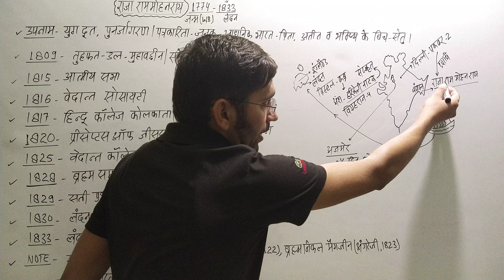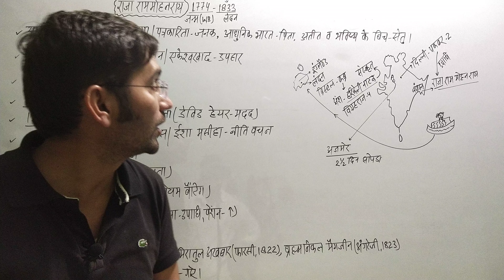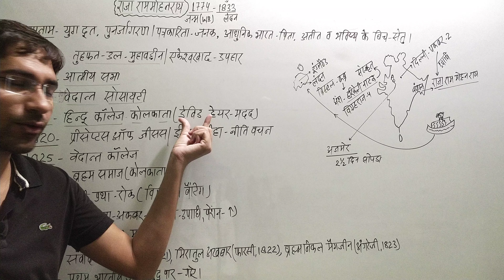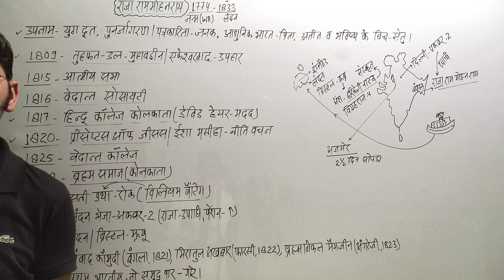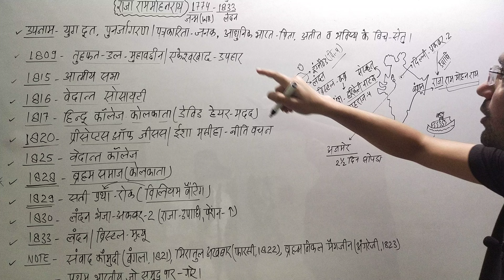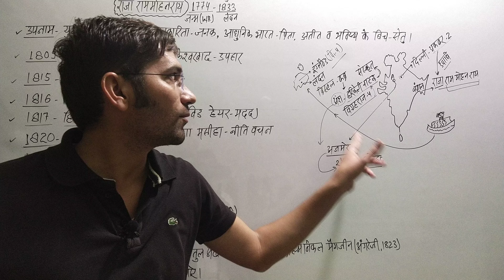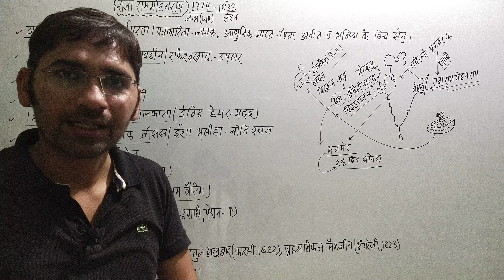सामाजिक और धार्मिक सुधार आंदोलन भाग-1/राजा राममोहन राय/आधुनिक भारतीय इतिहास